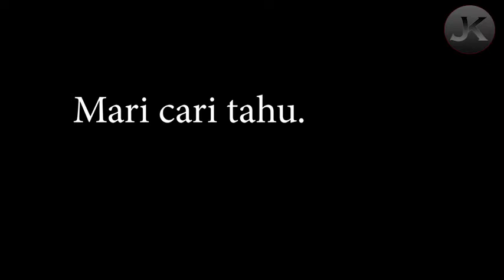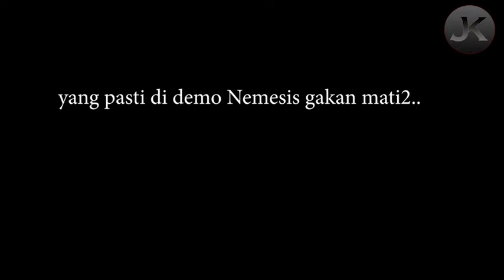Resident Evil 3 Remake Demo : Playing only knife againts NEMESIS till die? Perfect dodge Knife tips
Bisakah Nemesis mati di versi demo? kali ini JK gaming coba spam Perfect dodge knife ke nemesis sampai dia mati. Apakah Bisa?

Can Nemesis Die in demo version? JK gaming try to Perfect Dodge spam knife only till nemesis die. can he die?